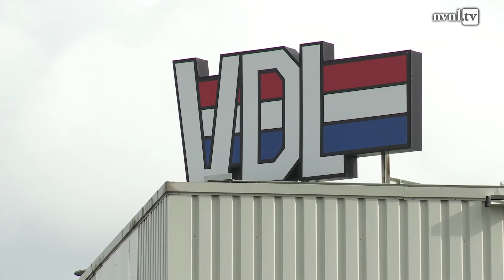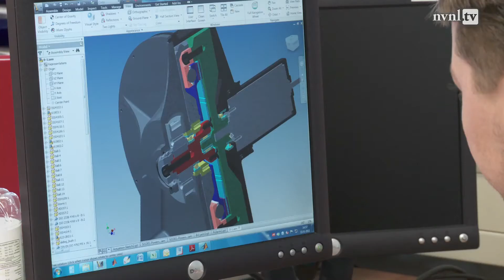Yvonne van Mierlo, wethouder Gemeente Helmond (4/21)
Brainport, Europese toptechnologieregio van formaat, strekt zich
uit over Zuidoost-Nederland. Kern is de regio Eindhoven, met circa
730.000 inwoners en 400.000 arbeidsplaatsen.

Brainport bedenkt, maakt en verkoopt 'de producten van morgen'.
En levert daarmee een onmisbare bijdrage aan de Nederlandse
economie. Het economisch succes van Brainport is het resultaat
van samenwerking. Regionaal en internationaal. Tussen topwetenschappers
uit allerlei disciplines. Tussen kennisindustrie
en maakindustrie. Tussen producenten, designers en marketeers.
En tussen concurrenten.

Uniek is de intensieve samenwerking tussen bedrijfsleven, kennisen
onderwijsinstellingen en overheid. Dat schept een gunstig
ondernemersklimaat. Zowel voor grote internationals als voor